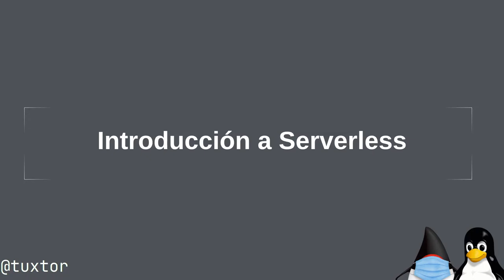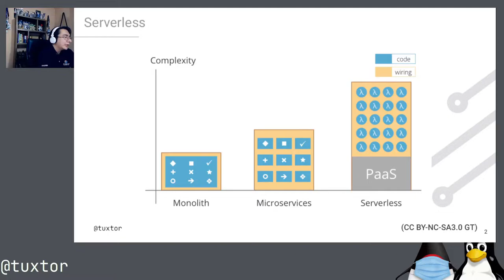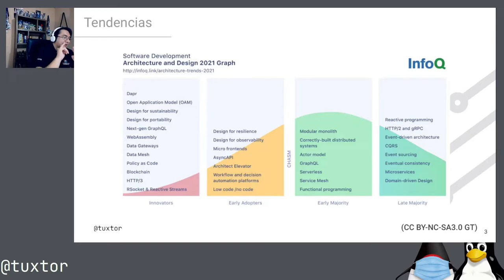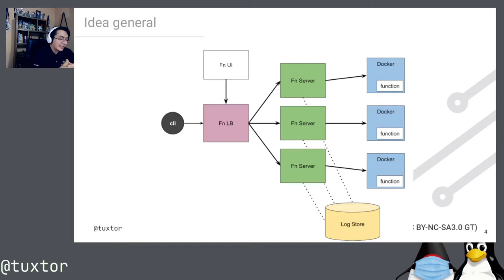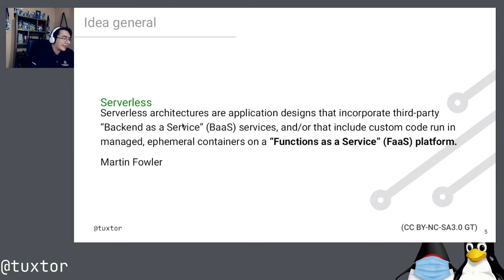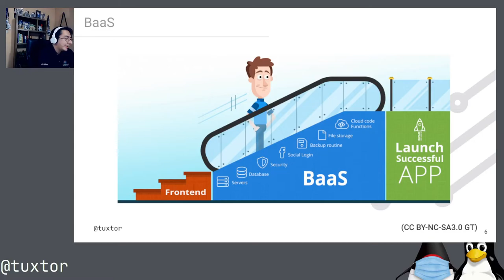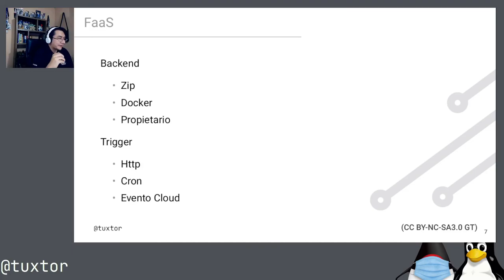1- Fundamentos de arquitecturas serverless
En esta grabación raw de la charla brindada en conjunto con el Colegio de Ingenieros de Guatemala, discutimos cuales son los fundamentos del desarrollo de aplicaciones serverless.